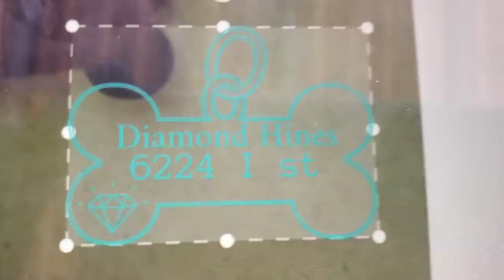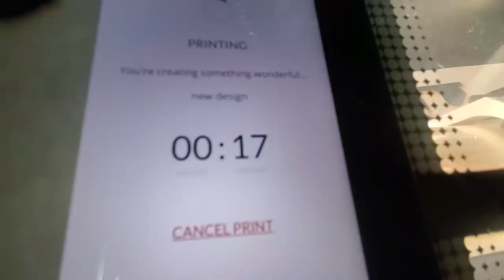Surprising Family With A Puppy | Great Dane Puppy | Myhouse TV